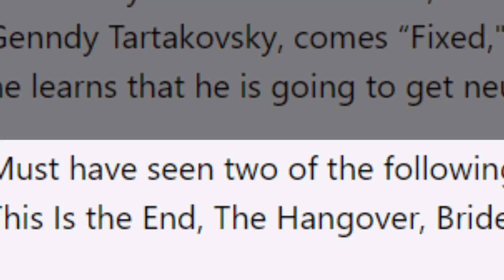FIXED First Look REVEALED! (Sony Pictures Animation R-Rated Movie)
Sony Pictures Animation and Genndy Tartakovsky are teaming up once again for FIXED, a 2D movie that's rated R for the first time in the company's history. Thanks to an early screening for Sony Pictures Animation's FIXED, we get a glimpse at the dog, and how the style may look!

This isn't Genndy Tartakovsky's first time working at Sony Pictures Animation. He was actually one of the key figures behind their Hotel Transylvania franchise! However, FIXED is taking a very different approach from that in more ways than one. Will it be worth watching?

✭ SOCIAL MEDIA ✭